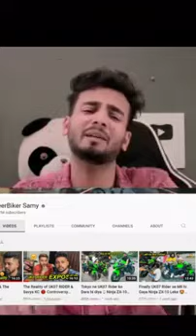Beer Biker Sammy Reply to Elvis yadav | Aftar Rost Aamir majid | Reaction | Latest Fast Update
love you Sammy 💝 bhai ❤️
love you 💞 Aamir bhai ❤️